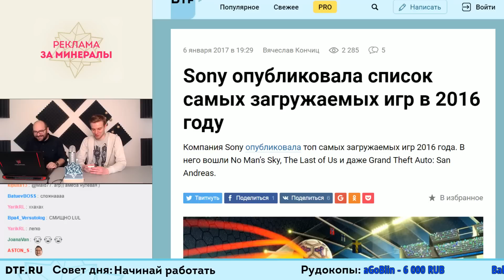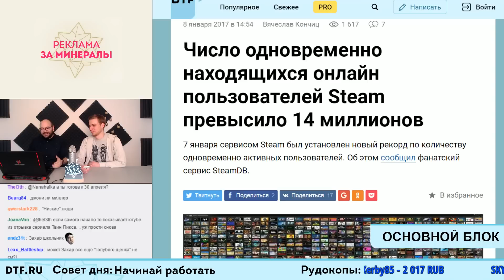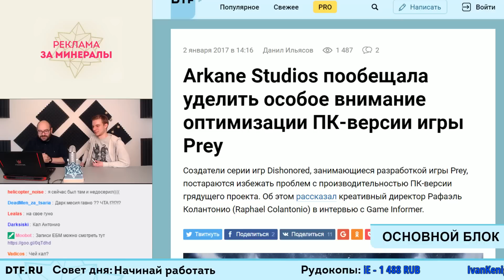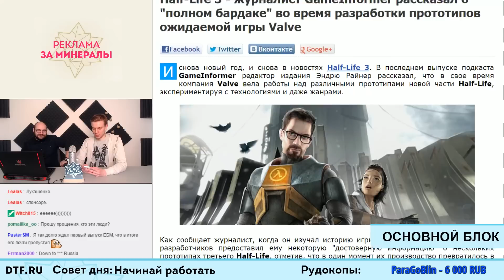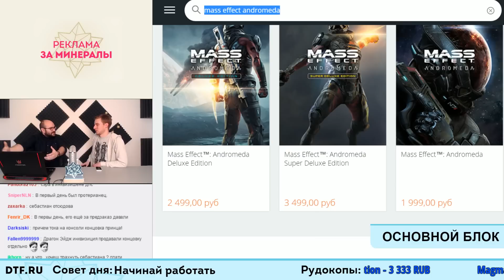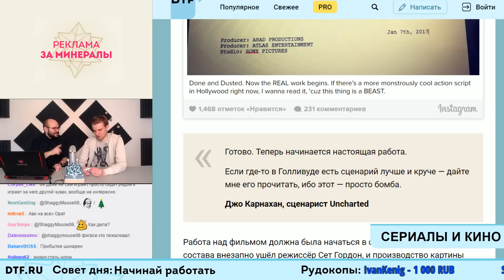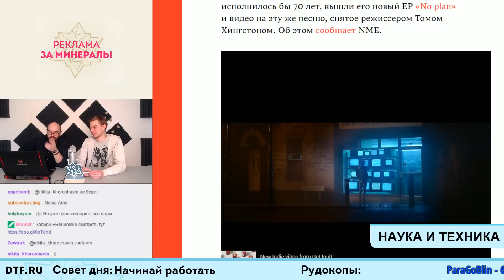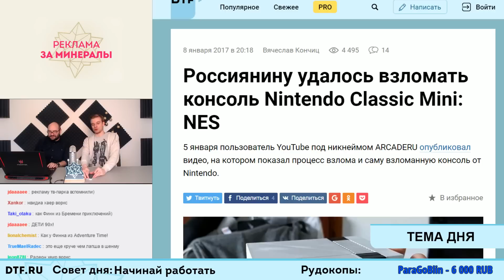Ещё Больше Минералов 09.01.17 (Игровые новости)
Cмотрите это шоу и другие наши стримы полностью в прямом эфире каждый будний день

Одной строкой
5:54 Sony опубликовала список самых загружаемых игр 2016 года
9:15 Sony продала больше 53 млн PS4
10:20 Хакеры взломали твиттер европейского подразделения Square Enix
13:29 Продажи Minecraft на ПК превысили 25 млн копий
Основной блок:
16:21 Число одновременных пользователей Steam превысило 14 млн
19:44 Вышел многопользовательский мод для Just Cause 3
22:08 Arkane обеспечит плавную работу ПК-версии Prey
28:15 У Хидео Кодзимы есть набор LEGO по Horizon, а у тебя - нет
30:55 По фильму "Чужой: Завет" выйдет VR-игра
36:46 Game Informer снова заговорил про Half-Life 3
42:08 Новый Mass Effect обойдется без сезонного пропуска
48:55 Опубликованы новый трейлер и скриншоты Mass Effect Anromeda
Кино и сериалы:
51:59 Мини-серия Конана О'Брайена о геймерах превратится в отдельное шоу
54:05 Создатели экранизации Uncharted закончили работать над сценарием
59:04 Showtime намекнул на дату выхода третьего сезона Twin Peaks
Технологии:
1:03:14 Nokia анонсировала смартфон на Android
1:05:12 В день рождения Дэвида Боуи вышел его мини-альбом
1:08:02 Папа Римский заклеил фронтальную камеру на планшете
Тема дня:
1:11:21 Россиянин взломал NES Mini